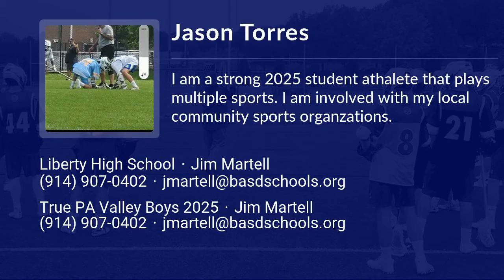Jason Torres Lacrosse Highlights | PA 2025 | Faceoff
Jason Torres Recruiting Video.